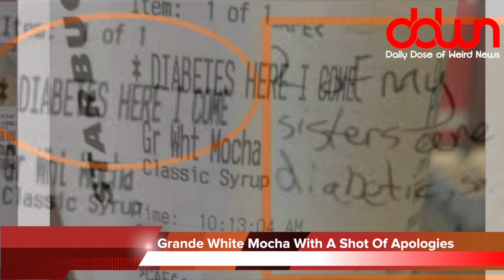DDWN: Starbucks issues apology! * Big bang in sweatpants! * And MORE!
DDWN: Starbucks issues apology! * Obama’s approval ratings! * $218-trillion phone bill! * Bang in sweatpants! * And MORE in today’s DAILY DOSE OF WEIRD NEWS!